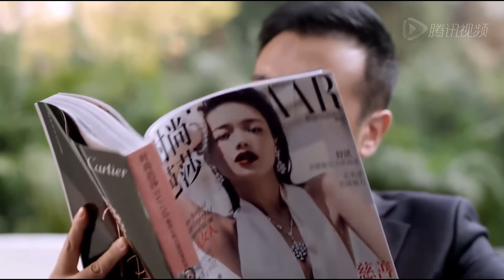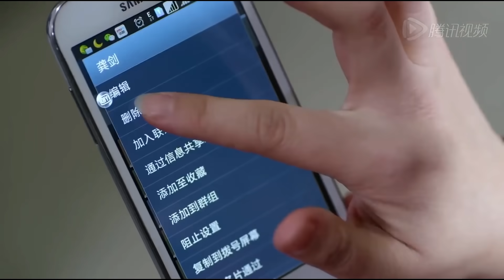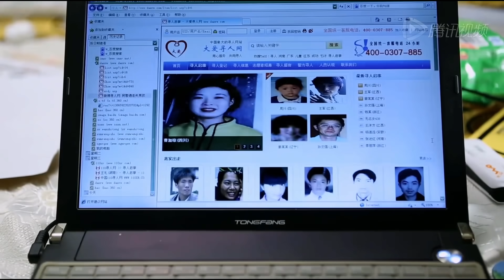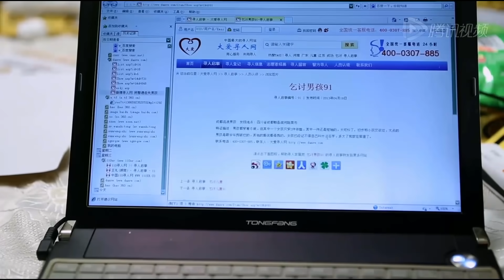精选最动人情感电视剧 | 婚姻泪水 第02集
《 婚姻泪水 》讲述了两个受伤离婚的男女，如何摒弃过往，再燃爱的希望，一步一个跨栏，最终走向下一站婚姻的情感故事 。邓草草的世界随着孩子的走失而崩溃，她离了婚，怀着对孩子的愧疚和对自己的不原谅独自生活。龚剑也是离过婚的大龄单身男，原是部队特种兵，退伍后在一家大型安保公司做保安队长，负责的正是邓草草住的小区。机缘之下，龚剑和邓草草相遇相识。邓草草几年来一直锲而不舍地找她的孩子，龚剑帮了不少忙。孩子找到时，小轩已经不是当年那个乖巧懂事的小孩，还自称土蛋，上天下地无所不能；龚剑和这个极尽顽劣的土蛋建立起既斗争又合作，非父子似父子的特殊感情。于是按部就班走进婚姻程序的龚剑、邓草草开始互见长辈，龚剑的母亲王彩琴竟然是邓草草当年雇佣的保姆、前夫关浩又回来找邓草草要求复婚、龚剑的女同事对他展开疯狂追求，龚剑和邓草草在婚姻的路途上磕磕绊绊。经历过重重的爱恨抉择之后，一次偶然的机会，龚剑和邓草草再次走到了一起。